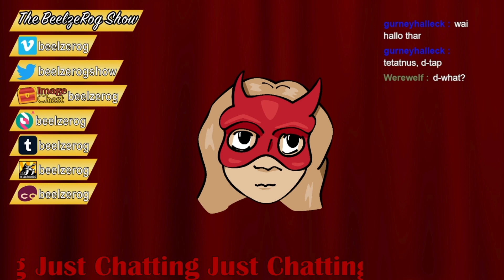BeelzeRog Chat before Streaming March 07, 2023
On Joystick, my pre-streaming chat. Talked a little bit about my new website and a few other things.